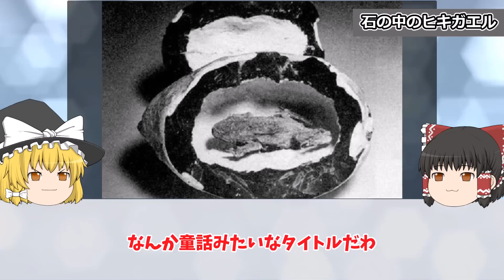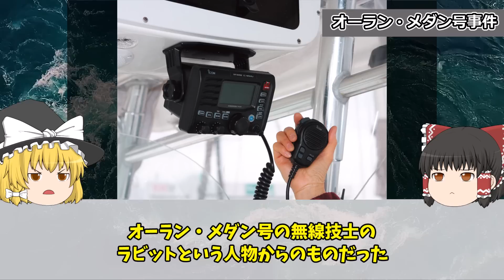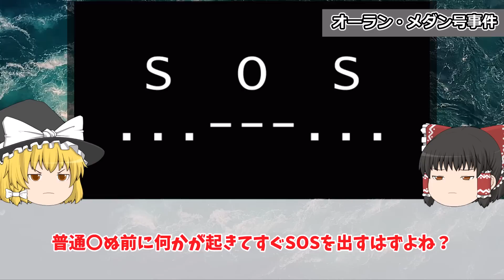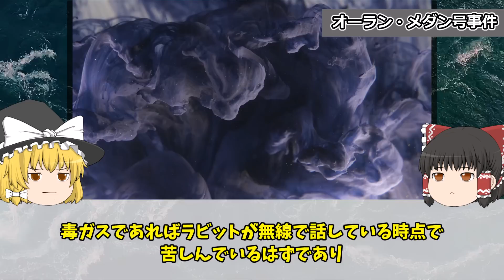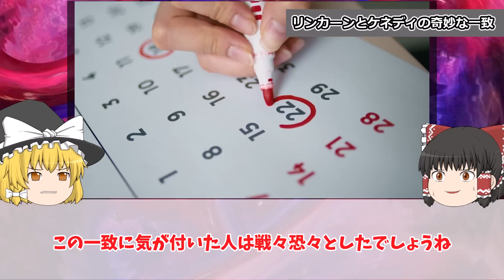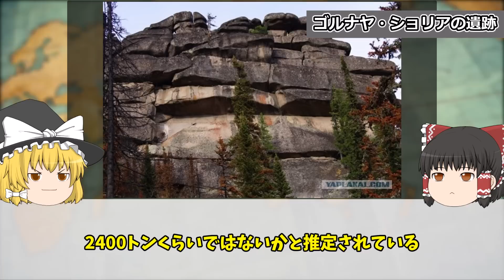【ゆっくり解説】解明不可能！闇が深すぎる世界の謎7選【part⑨】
今回は世界の謎についてゆっくり解説しました！
個人的にはシリウス神話が好きですが、みなさんはどれが面白いと思いましたか？

▼世界の謎シリーズ

本チャンネルでは「ミステリー」をテーマにした動画を投稿していきます。